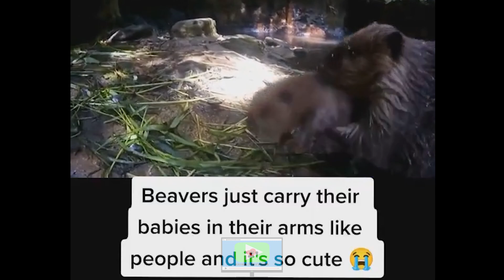FUNNIEST ANIMAL VIDEOS🐶🐱🐵🐷🐟🦁🐻🐸🐨...😂(Best Funny Animals) #39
❌If my video is a copyright of your videos. And if you want that your content should be remove. I will remove your content immediately.

😂📺︎❤️🐾▶️ Hello everyone! You can find funniest animal videos on this channel.